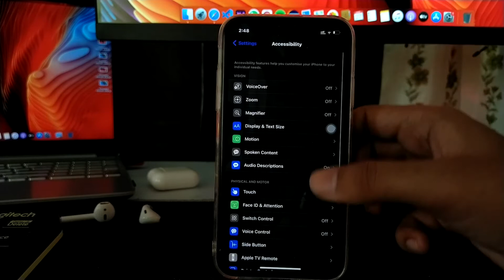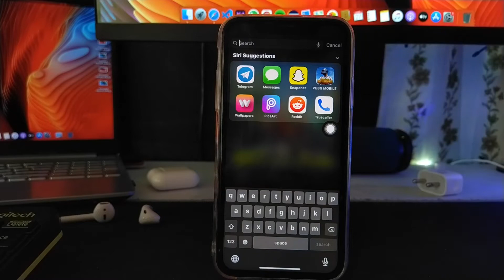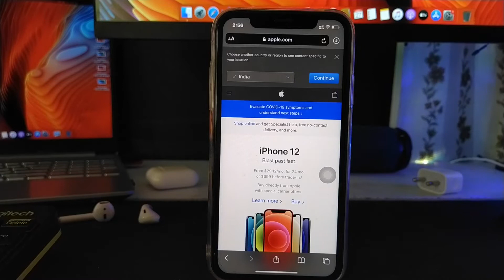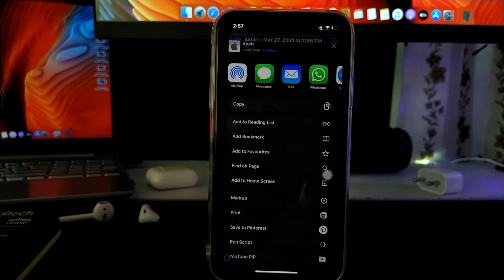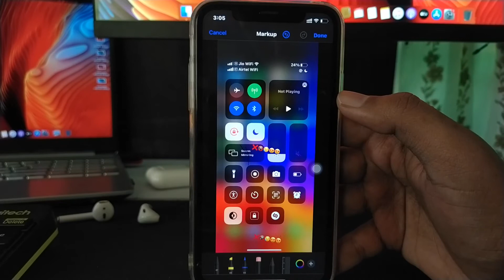Secret iPhone Tricks You Didn’t Know Your iPhone Could DO - iOS 14 Tricks & Secrets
iPhone hidden features and tricks. Hidden features and tricks you can find on your iPhone on iOS 14 that you probably didn't know existed.

Cool things your iPhone can do and you didn't know about. You can find a lot of hidden features on the iPhone which are very useful and most people don't even know about them.